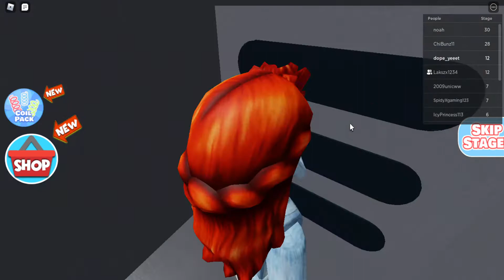escaping school in roblox!